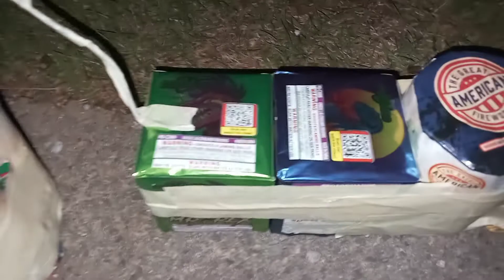mother's day big ass 1-1 cake a must watch,